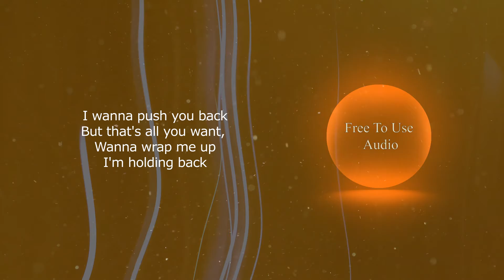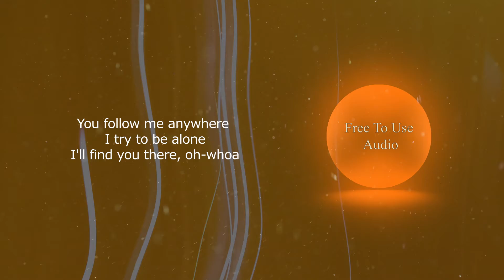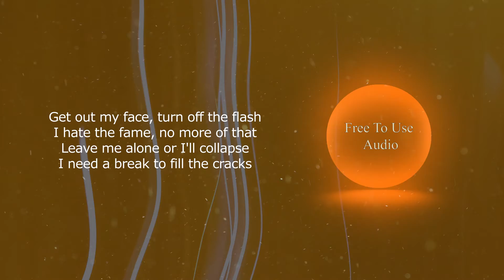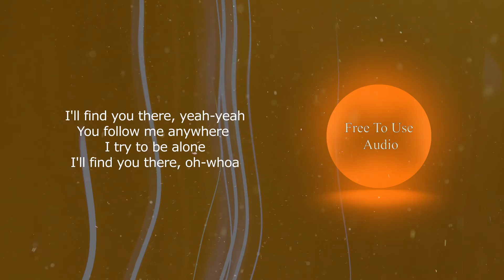Chenda & Shiah Maisel - Find You There (Lyrics) - No Copyright Songs